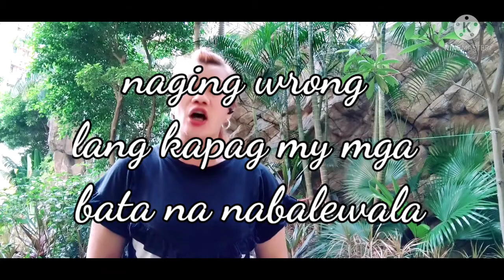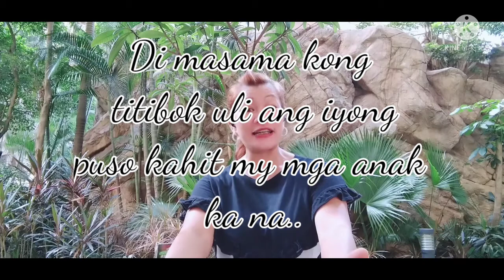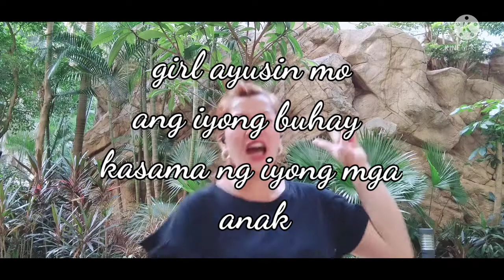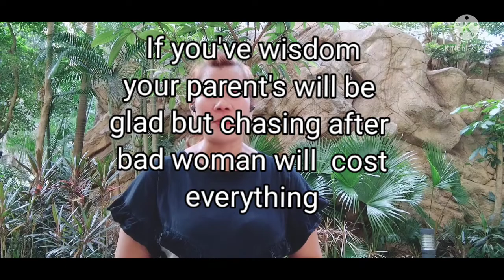Paano / MarilynLagsa trending Reaction , sang Ayon Ako Sa naging reaction ni Miss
Ito ay akin opinion lamang  ,at  pag bigay Ng mga hiwagang reaction .. katulad Mo din Ako nag kaanak ,lumaban ,Pero mag kaina Lang Tayo Sa paraan  Ng paglaban